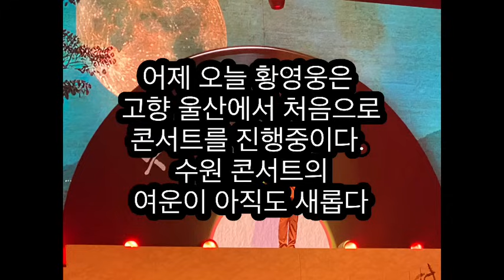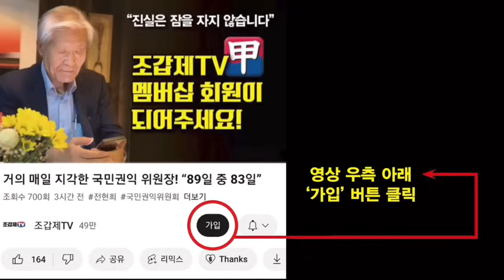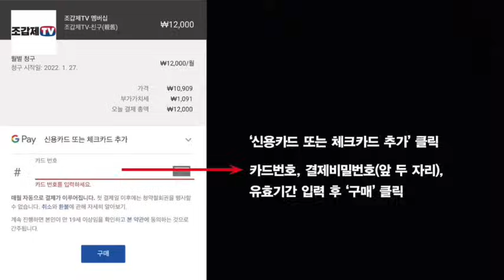마침내 고향에 돌아온 황영웅!